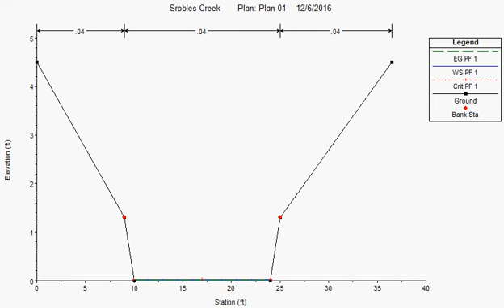riffle in hec ras